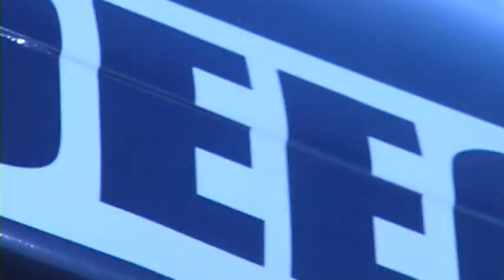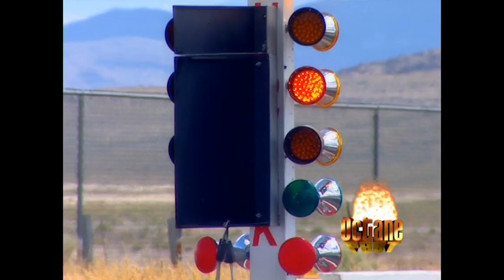Octane Fest 2011 - Post Event